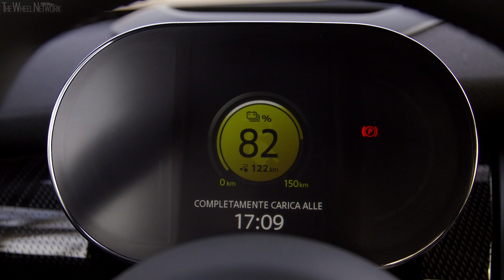2020 MINI Electric (Italy)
MINI Cooper SE Specifications:
▪ Engine – Electric
▪ Max torque – 270 Nm at 100-1,000 rpm
▪ Battery capacity – 32.6 kWh
▪ Transmission – Single-speed automatic, FWD

▪ Footage location – Italy